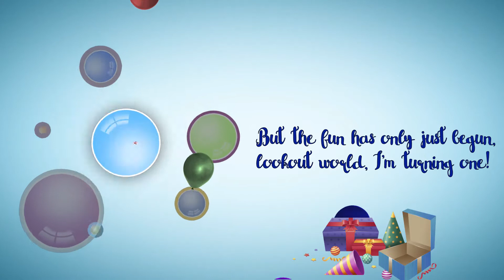E - Invite for birthday party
Make a E-invite for your birthday party or any other event.
We organise your Event as well

✓ Birthday
✓ Baby shower
✓ Name ceremony
✓ Wedding
✓ sangeet sandhya